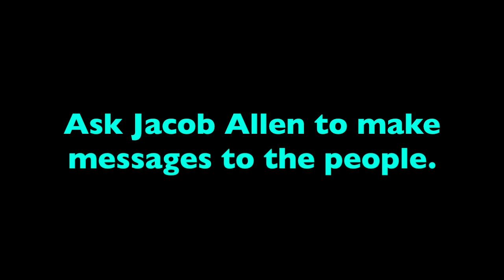My Message to Coolzdanethe5th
WARNING: No complaints and/or dislikes, please and thank you.